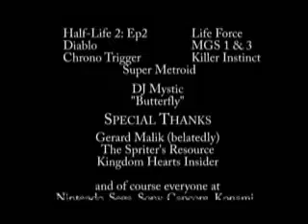Life in a Game - Episode 2-2 Red vs Blue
Please note I didn't make this